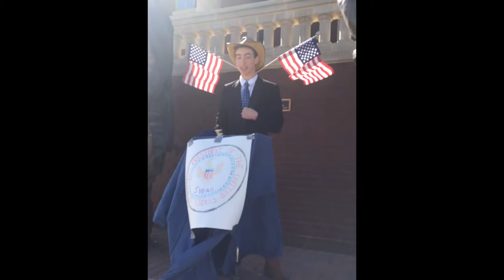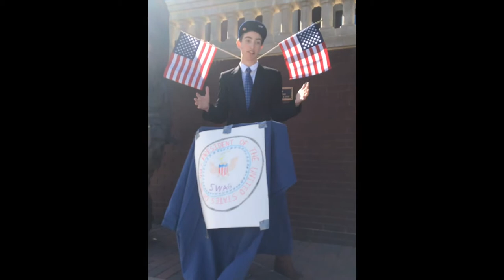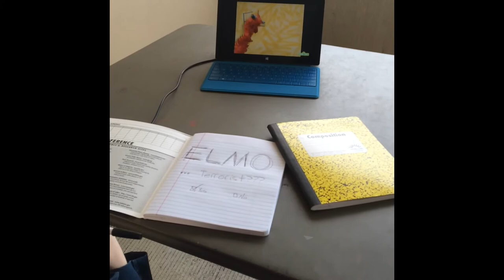Satire English project- Ben, Brooke, Kenny, and Josh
english video project
Ben Garcia, Brooke Weston, Kenny Phipps, and Josh Welsh